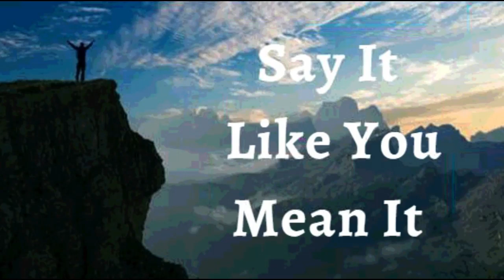21st October 2022 Say It like You Mean It (Audio in German)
SAG ES SO, DAS DU ES ERNST MEINST 21. OKTOBER 2022 GLAUBENSERKLÄRUNGEN
Ich ERKLÄRE Gottes übernatürliche Gunst über meinem Leben. Was ich alleine nicht schaffen könnte, hat Gott für mich geschehen lassen. Übernatürliche Möglichkeiten, Heilung, Wiederherstellung und Durchbrüche sind mein Erbe in Christus Jesus. Ich bin stärker, gesünder und weiser geworden. Ich habe Talente entdeckt, von denen ich nicht wusste, dass ich sie habe. Die göttliche Macht des Herrn hat mir alles gegeben, was zum Leben und zur Frömmigkeit gehört. Durch die Kraft des Heiligen Geistes erreiche ich meinen gottgegebenen Traum und setze ihn um. Dies ist meine Erklärung.
GÖTTLICHE GESUNDHEITSBEKENNTNISSE
Das Gesetz vom Geist des Lebens in Christus Jesus ist in mir wirksam; deshalb gibt es keinen Tod auf meinem Weg. Das Leben Gottes ist in mir am Werk. Ich bin voller Leben und genieße das Leben in seiner ganzen Fülle. Das göttliche Leben strömt aus mir heraus und verteilt ewige Wahrheiten an die Welt. Amen
ICH BIN GELIEBT VON GOTT UND DEN MENSCHEN (Gen 39,2-3)
ICH BIN VOLL VON SAFT UND GRÜN IM HERRN (Ps 92:14)
IM NAMEN JESU WIRD ALLES FÜR MICH GEMACHT (Röm 8:28)
⚓ Ich spreche zu meinem Verstand sei vollkommen wie der Verstand Christi und ich befehle Dir, sei ausgerichtet durch das Wort Gottes. ⚓ Ich spreche Leben zu meinen Sehnen und Nerven.⚓ Ich spreche Stärke zu meinen Muskeln und Bändern.⚓ Ich spreche Vitalität zu meinem Herzen.
⚓ Ich spreche zu meinen Lungen und Geweben, um die normale Belüftung und das Durchblutungsverhältnis aufrechtzuerhalten. ⚓ Ich spreche Perfektion zu meinen Nieren, meiner Leber und meiner Bauchspeicheldrüse.⚓ Es ist Leben in jeder Zelle meines Blutes.⚓ Meine Knochen, Gelenke und Knorpel sind ausgerichtet, stark und fest.
⚓ Meine gesamten oberen und unteren Gliedmaßen funktionieren exzellent. ⚓ Meine Augen sehen klar und perfekt und ⚓ Meine Ohren funktionieren optimal.⚓ Meine Haut ist glatt und gesund wie die eines neugeborenen Babys und Gottes Schönheit.⚓ Meine Haarfollikel haben sich gestrafft. Ich befehle meinen Haaren, an Ort und Stelle zu bleiben, und wo Wachstum nötig ist, lasse ich Wachstum in meine Haarfollikel.⚓ Meine Zähne, Zahnfleisch, Kieferknochen und die Nerven- und Blutversorgung sind alle gesund, stark und perfekt.⚓ Alle meine Hormone und neurochemischen Transmitter sind in perfekter Harmonie miteinander und führen ihre Funktionen normal aus.⚓ Mein Verdauungssystem ist in der Lage, alle aufgenommenen Nahrungsmittel zu verdauen, zu absorbieren und zu assimilieren, und die Stoffwechselprodukte werden regelmäßig ausgeschieden.⚓ Ich nehme alle Arten von Süchten (Alkohol, Nikotin, Drogen) Bingeing (übermäßiger Genuss) in Bezug auf Essen, Technologie, Medien, Prokrastination, Klatsch, Faulheit, Verschlafen, Lethargie, zwanghaftes Kaufen und jede Art von übermäßigem Genuss in Gefangenschaft und in Gehorsam zu Christus. WIE JESUS IST, SO BIN ICH.⚓ Alles, was Gott erschaffen hat, ist für mich Leben und Heilung, deshalb haben Allergien gegen Nahrungsmittel, Staub, Tiere usw. keine Macht über mich, denn Gott hat mir die Herrschaft über die ganze Erde gegeben. ⚓🙎🏻‍♂️♂️ Mein Fortpflanzungssystem produziert und deponiert eine ausreichende Menge und gute Beweglichkeit der Spermien.⚓🙍🏻  ♀️ Mein Fortpflanzungssystem produziert rechtzeitig Eizellen, schützt und ernährt den Fötus bis zur Geburt.⚓ Jedes Organ, jedes Gewebe meines Körpers funktioniert in der Vollkommenheit, zu der Gott es geschaffen hat, um zu funktionieren, und ich verbiete jede Fehlfunktion und Missbildung in meinem Körper In Jesu Namen. Amen ⚓ Ich befehle den elektrischen und chemischen Frequenzen in jeder Zelle meines Körpers, in Harmonie und im Gleichgewicht zu sein und die schlechten Zellen zu verdauen.